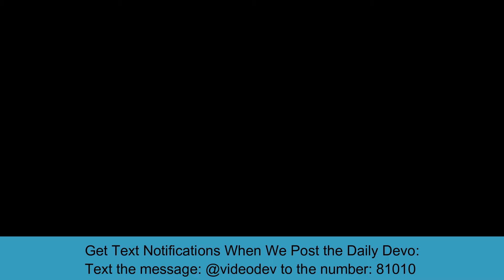Video Devo: Episode 2 Season 7: YOU ARE CALLED APART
Daily Devo with Pastor Iann Schonken: "YOU ARE CALLED APART".

But you are a chosen generation, a royal priesthood, a holy nation, His own special people, that you may proclaim the praises of Him who called you out of darkness into His marvelous light. 1 Peter 2:9